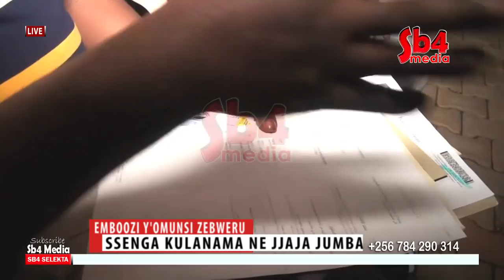EDDY KENZO WEBEREREMU SSENGA KULANAMA NE JJAJA JJUMBA BASIBILIDDE KENZO NE REMA ETTU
KENZO WEBEREREMU  SSENGA KULANAMA NE JJAJA JJUMBA BASIBILIDDE KENZO NE REMA ETTU